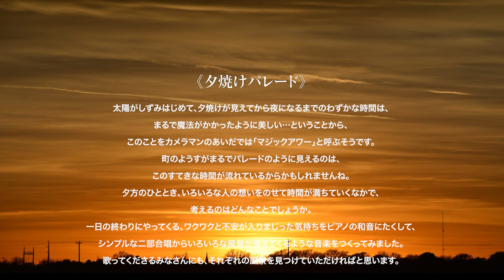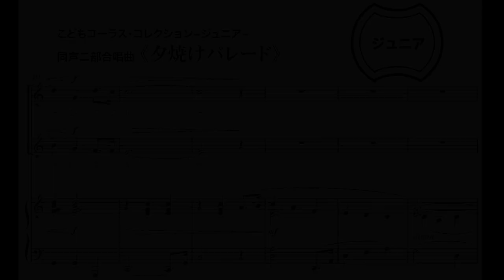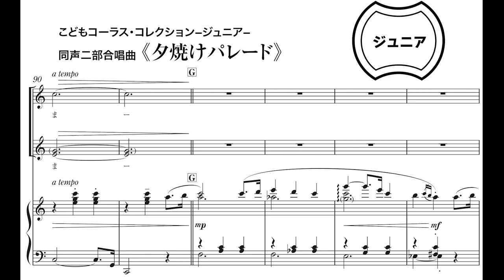田中達也：こどもコーラス・コレクション－ジュニア－ 同声二部合唱曲「夕焼けパレード」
作曲：田中達也
作詩：覚和歌子
解説：藤澤幸義子
A4判／12頁
グレード：初級
演奏時間：約2分50秒
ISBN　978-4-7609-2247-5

合唱をはじめたばかりの子どもも楽しく歌える易しいシリーズ「こどもコーラス・コレクションージュニアー」の第2弾。
日常の風景でありながらも、どこか幻想的な世界が広がる不思議なテキスト。浮遊感漂う三拍子の音楽が、詩の世界と歌い手を緩やかに繋いでいるように感じる。こどもコーラスの作品として、非常に深みがある音楽である。
巻末には参考音源が試聴できるQRコード・演奏アドバイス付き。

夕焼けパレード　（2’50”）

〈参考音源〉
合　唱　　女声アンサンブル八重桜（Ⅰ：稲村麻衣子・山中さゆり　Ⅱ：高橋幸恵）
ピアノ　　清水 史
音源編集　富本泰成